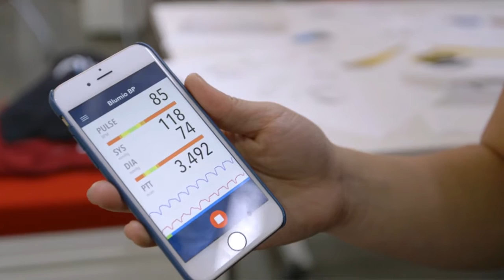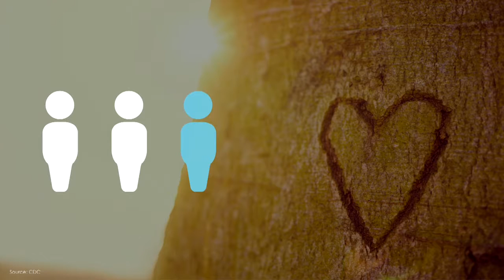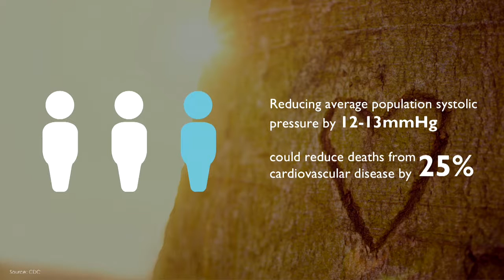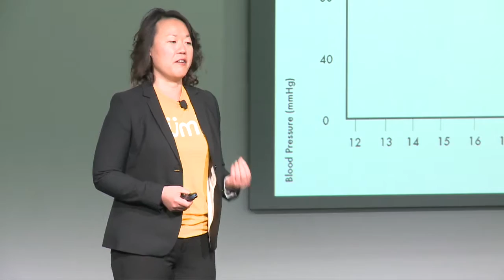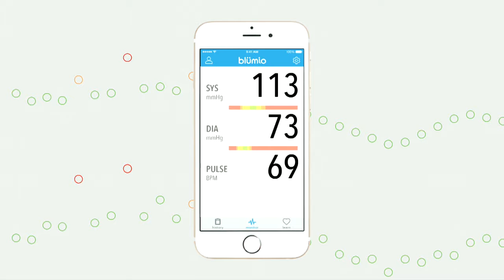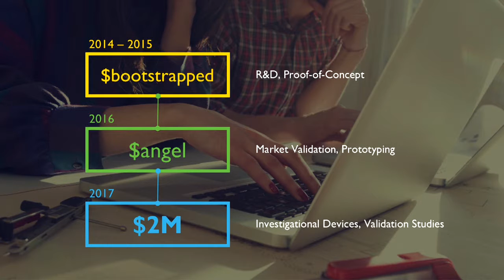TMCx Demo Day - Blumio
Catherine Liao, co-founder of Blumio, showcases her company's medical device solutions to an audience of investors, healthcare providers and industry professionals.